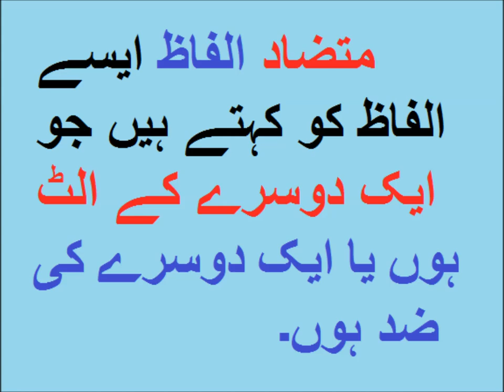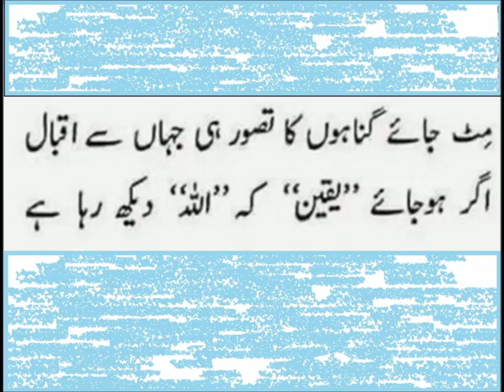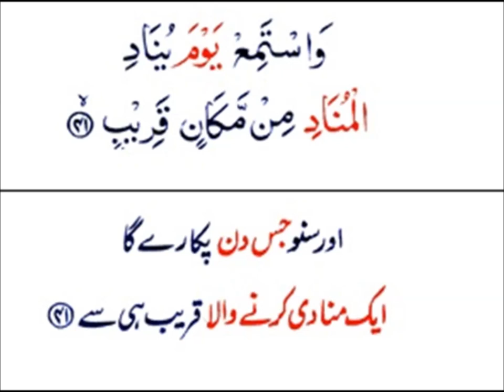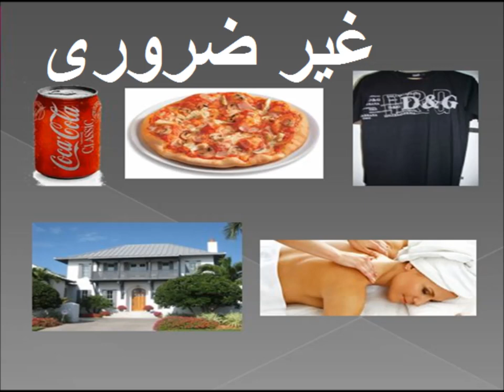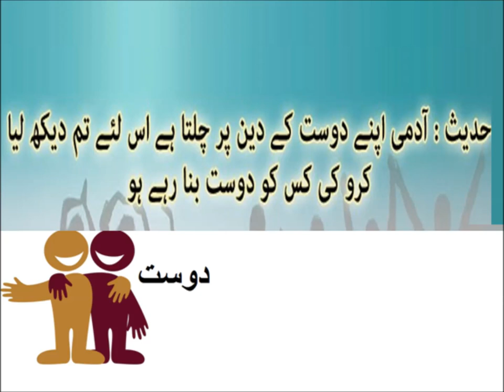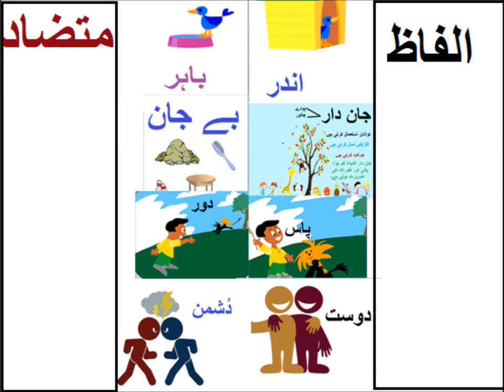Urdu Alfaz Mutzad/اردو الفاط متضاد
5th class Urdu sabaq 19.8، Urdu grammar, Alfaz Mutzad, الفاظ متضاد